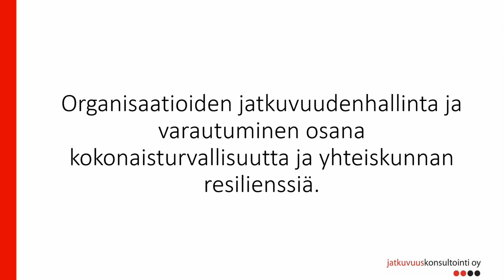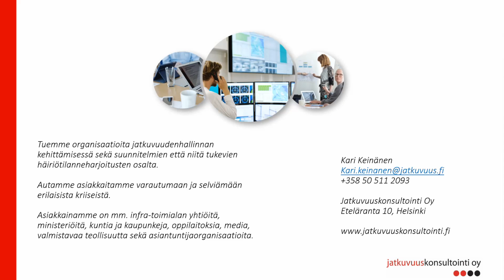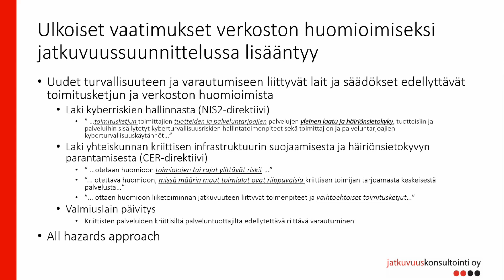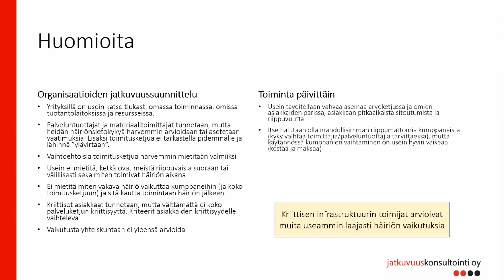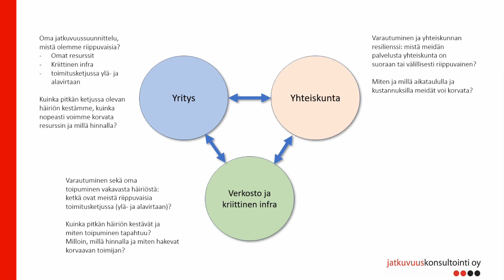Kokonaisturvallisuus: Organisaatioiden jatkuvuudenhallinta ja varautuminen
Johtava asiantuntija Kari Keinänen Jatkuvuuskonsultointi Oy:stä alustaa tallenteella aiheesta Organisaatioiden jatkuvuudenhallinta ja varautuminen osana kokonaisturvallisuutta ja yhteiskunnan resilienssiä. Nykyisessä verkottuneessa toimintaympäristössä organisaatiot ovat riippuvaisia yhteistyökumppaneista ja kriittisestä infrastruktuurista, joten koko toimitusketjun ja riippuvuuksien huomioiminen  liiketoiminnan jatkuvuussuunnittelussa on välttämätöntä. Kokonaisuutta katsova varautuminen tukee samalla yhteiskunnan resilienssiä erilaisissa häiriötilanteissa, mikä on huomioitu myös uusissa yhteiskunnan kriisinkestävyyden parantamiseen vaikuttavissa direktiiveissä ja lakiesityksissä. Tallenne on Kokonaisturvallisuuden klusterin järjestämiltä etäaamukahveilta 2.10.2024.

Seuraa syksyn 2024 etäaamukahveja Löydät verkkosivulta aamukahvien alustusten tallenteet ja tietoa Kokonaisturvallisuuden klusterin rakentamistyöstä itäisessä Suomessa. Tutustu sivuilla myös kokonaisturvallisuutta käsittelevään Ei hätiä mitiä! Puhetta kokonaisturvallisuudesta -podcastsarjaan.

Pohjois-Savon kokonaisturvallisuuden klusteri on Euroopan unionin rakennerahasto-ohjelmasta rahoitettava hanke vuosille 2023–2026.